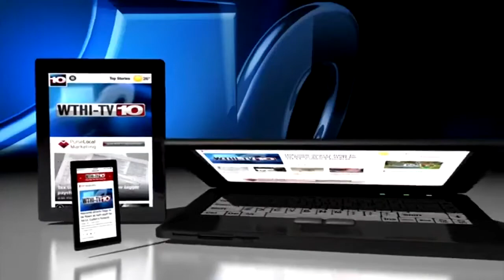COVID-19 cases increase at the federal prison in Terre Haute